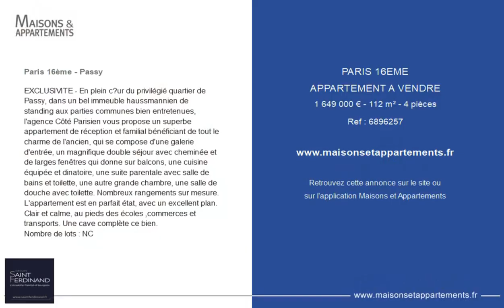PARIS 16ÈME - APPARTEMENT A VENDRE - 1 649 000 € - 112 m² - 4 pièce(s)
Référence : 6896257

Paris 16ème - Passy

EXCLUSIVITE - En plein cœur du privilégié quartier de Passy, dans un bel immeuble haussmannien de standing aux parties communes bien entretenues, l'agence Côté Parisien vous propose un superbe appartement de réception et familial bénéficiant de tout le charme de l'ancien, qui se compose d'une galerie d'entrée, un magnifique double séjour avec cheminée et de larges fenêtres qui donne sur balcons, une cuisine équipée et dinatoire, une suite parentale avec salle de bains et toilette, une autre grande chambre, une salle de douche avec toilette. Nombreux rangements sur mesure. L'appartement est en parfait état, avec un excellent plan. Clair et calme, au pieds des écoles ,commerces et transports. Une cave complète ce bien.
Nombre de lots : NC

Cette annonce vous est proposée par l'agence Saint Ferdinand Passy muette*

|2792869|